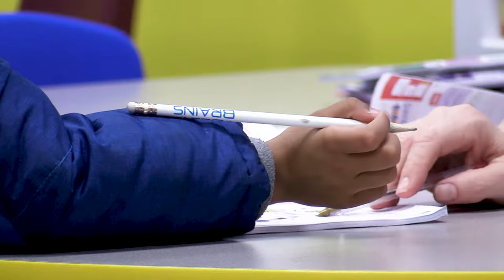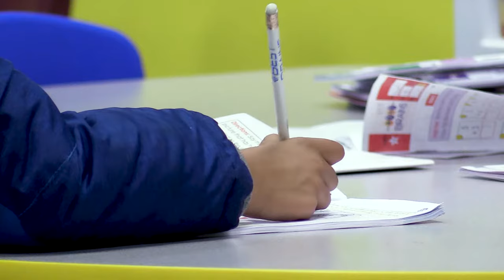Best Brains 10 Year Anniversary Video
Best Brains Online: StayHome and Learn WithMe!

Back in 2011, we opened up Best Brains with one simple goal, to create a learning center where every child could be their best. Ten years later, we are still keeping that dream alive! It has been an honor being able to work with our students to provide them the best education available and we look forward to seeing what the next ten years and beyond has in store for us!

What is Best Brains?
Best Brains is an enrichment program designed to enhance your child's overall academic development. Board-certified teachers work with your child on a weekly basis in a fun-filled interactive learning environment. Our low student to teacher ratio ensures your child receives the attention they need.

Our teaching methodology is non-repetitive and aims to challenge students by introducing new concepts and skills each week. Our comprehensive program is one of a kind. We are the only learning center to provide instruction in Math, English, Abacus and General Knowledge all under one roof.

Are you looking for online learning for your child? We may have a Best Brains center near you!